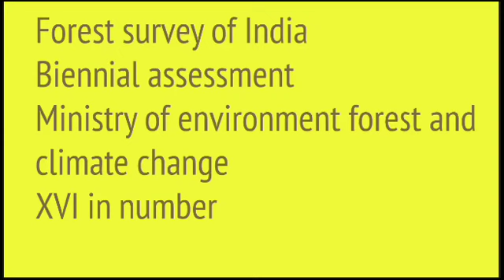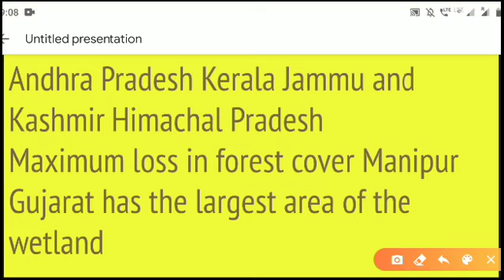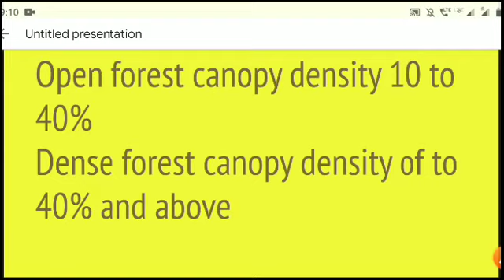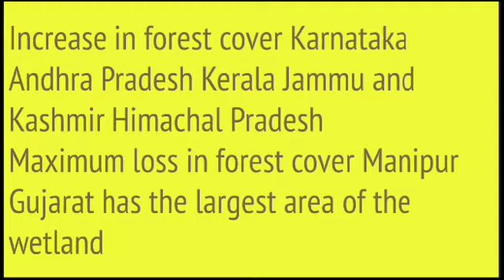Forest Report 2019 for UPSC Prelims 2020 || Quick Revision Series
Indian Forest Report 2019